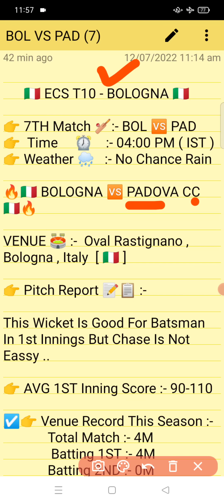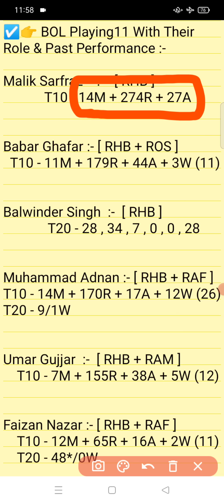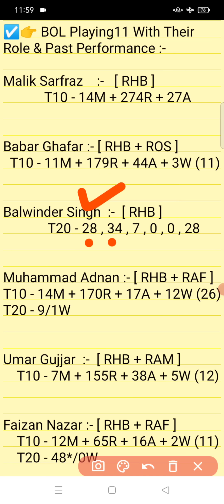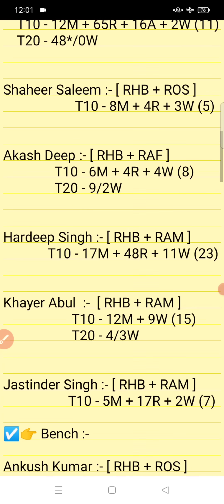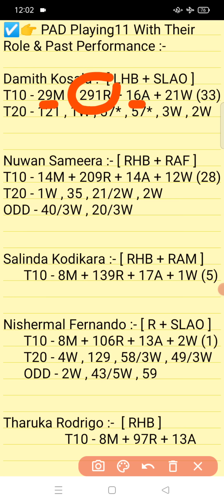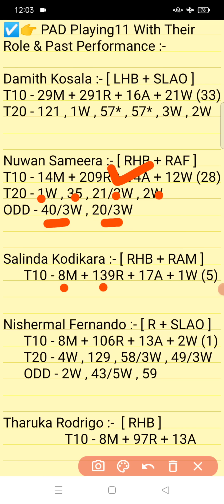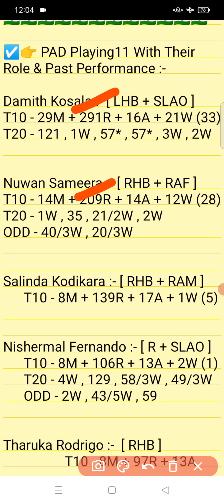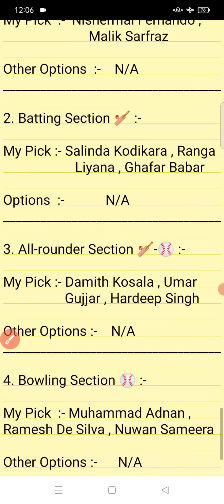BOL vs PAD || PAD Vs BOL Prediction || BOL VS PAD 7TH ECS T10 BOLOGNA MATCH